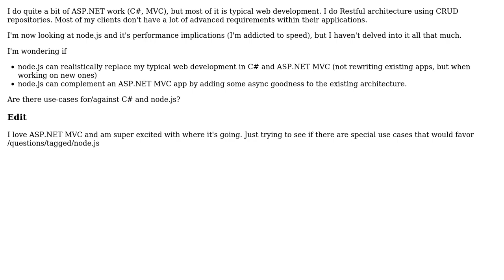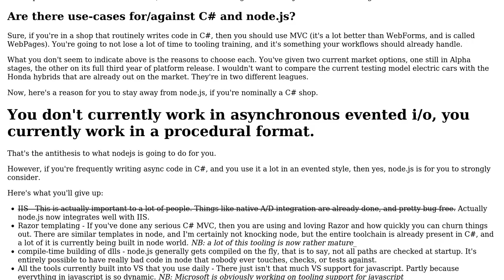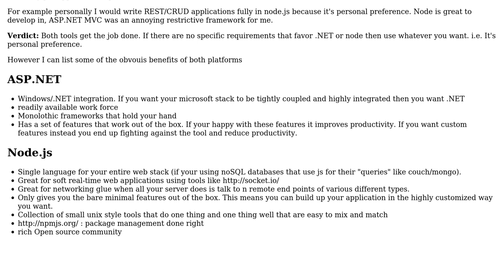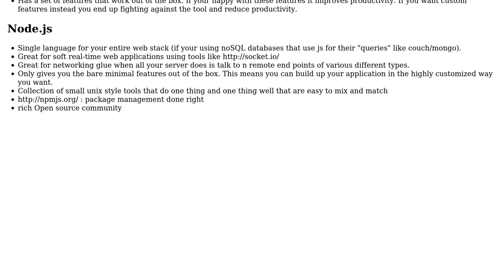Software Engineering: Use-cases for node.js and c# (2 Solutions!!)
Software Engineering: Use-cases for node.js and c#

With thanks & praise to God, and with thanks to the many people who have made this project possible! | Content (except music & images) licensed under CC BY-SA | Music | Images & others | With thanks to user Raynos user jcolebrand user Chase Florell and the Stack Exchange Network Trademarks are property of their respective owners. You are responsible for your own actions.